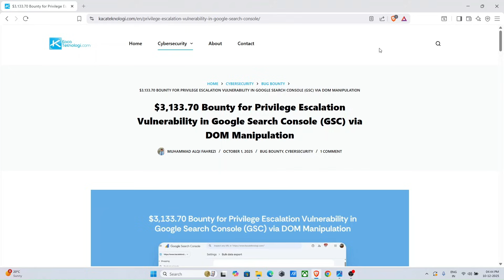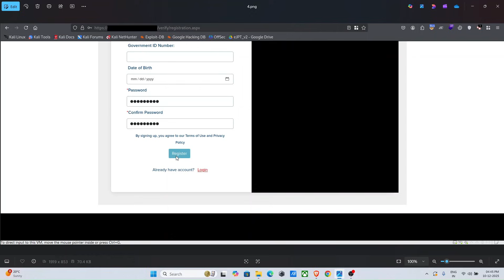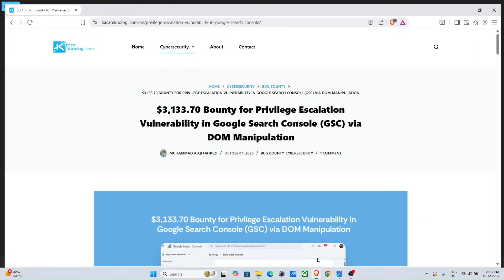How I Bypassed Email Verification in 2 Minutes! ⚡ Bug Bounty PoC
bug bounty roadmap
owasp top 10 tryhackme hack the box
VAPT WAPT eJPT eWPT
web applcation security testing
red team blue team purple team
how to test web application for bugs
how to find bugs
unique bugs in bug bounty
how to chain bugs in bug bounty
how to become a bug hunter
bug shikari
how to become an ethical hacker
privilege escalation admin login dashboard bypass PoC
bug bounty report
unique vulnerabilities in bug bounty
bug bounty hunting live
top vulnerabilities
hidden bugs
bug bounty hunting checklist
api testing
android app testing
dom manipulation
privilege escalation via dom manipulation
feature unlock via dom manipulation